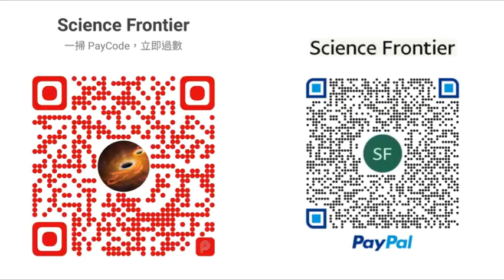[陳博 X 軍武器研Larry] 美國DART小行星打擊計劃的軍事含義(上)